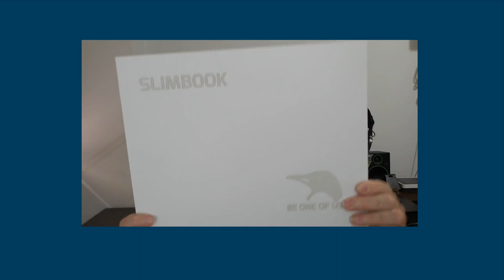SlimBook ONE AMD RYZEN 7 4800H (unboxing y primer vistazo)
La gente de SlimBook han sido tan amables de enviarme su último mini PC para probarlo, SlimBook ONE AMD RYZEN 7 4800H, un procesador con 8 núcleos y 16 hilos, con gráfica AMD Radeon™ Graphics Vega 7, SSD M.2 NVMe de 500 GB, 32 GB RAM DDR 4 a 3200mhz, y literalmente vuela.

Un mini PC que supera con crecer su anterior ONE v3 con intel, un equipo con el que nunca te quedarás corto en ninguna tarea.

Gracias otra vez a la gente de SlimBook por cederme el equipo para probarlo.

Podéis verlo con todo lujo de detalles en su página web.